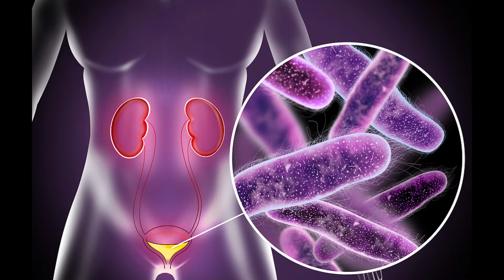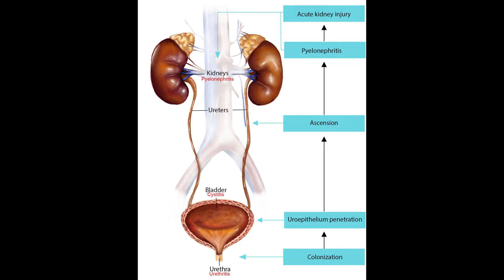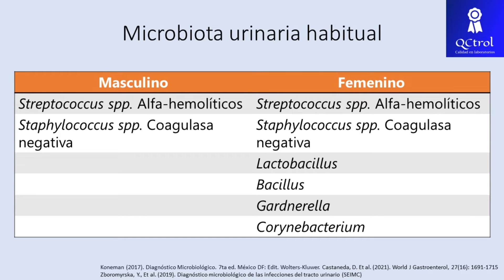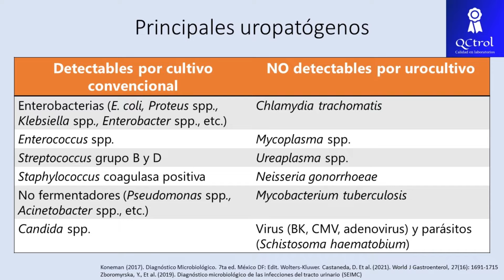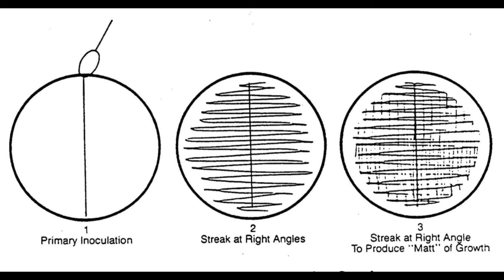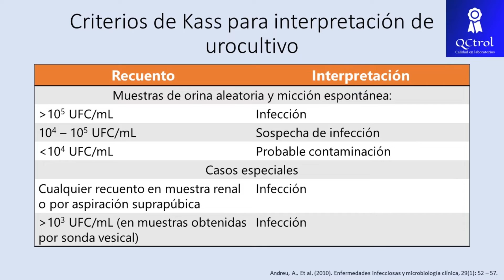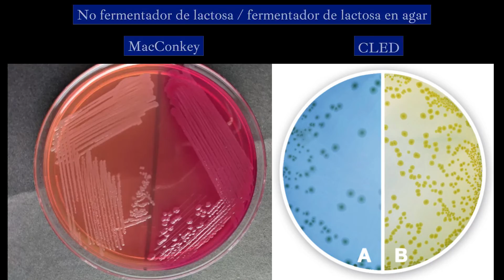UROCULTIVO: Éstos son los patógenos que puede detectar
Las infecciones de vías urinarias constituyen uno de los motivos más frecuentes en la consulta de medicina general y su diagnóstico por laboratorio se basa en el urocultivo.El cultivo de orina, en su versión estándar o rutinaria, abarca la detección, cuantificación y pruebas de susceptibilidad a antibióticos de un amplio espectro de microorganismos, como lo son: Enterobacterias, bacilos no fermentadores, enterococos y estafilococos coagulasa positiva principalmente.
Por tal razón y, al igual que en otro tipo de cultivos, Chlamydia, Mycoplasma y Ureaplasma no son detectables por este método, por lo que al obtener cultivo negativo con piuria y alta sospecha clínica de que la sintomatología del paciente se deba a un proceso infeccioso, se deberá solicitar búsqueda de estos patógenos por PCR ya sea en orina o en algún otro tipo de muestra.
Si bien es estándar el uso de agar sangre y agar MacConkey para cubrir los patógenos detectables, el uso del agar CLED sustituye al par anteriormente citado, con el beneficio de que permite la cuantificación de colonias de Proteus cuando así sea el caso.
Por supuesto, existen metodologías automatizadas que nos van a realizar tanto la identificación bioquímica como las pruebas de susceptibilidad en un periodo más corto de tiempo a comparación con la metodología manual.
Te invitamos a conocer los cursos sobre laboratorio clínico que tenemos disponibles:
Referencias consultadas:
- Koneman (2017). Diagnóstico Microbiológico. 7ta ed. México DF: Edit. Wolters-Kluwer.
- Zboromyrska, Y., Et al. (2019). Diagnóstico microbiológico de las infecciones del tracto urinario (SEIMC)
- Andreu, A.. Et al. (2010). Enfermedades infecciosas y microbiología clínica, 29(1): 52 – 57.